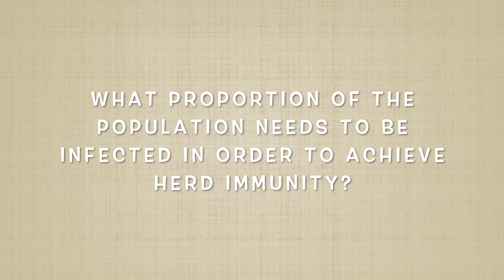Let's Talk Thursday: What's Herd Immunity?!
You may be wondering what herd immunity is. Grab a warm beverage and let's talk about it!

Herd Immunity Articles:
JAMA Network: